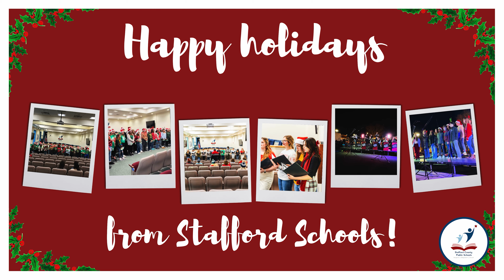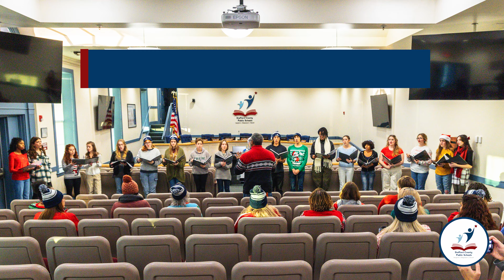Happy Holiday from Stafford Schools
Stafford Schools Students Spreading Holiday Cheer! 🎶

Watch as our incredible students brought joy to the Stafford County Tree Lighting Ceremony and charmed the Alvin York Bandy Administrative Complex with their heartwarming carols. Join us in celebrating the festive spirit and the talent of our students!